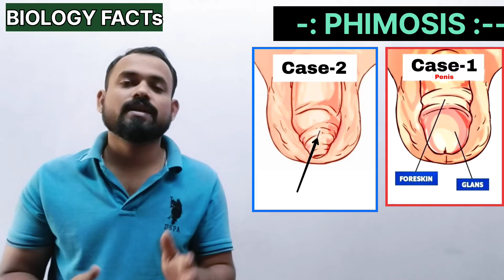What is PHIMOSIS? | Is it a disorder in Penis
For Any Doubt Regarding FOCUS Batch